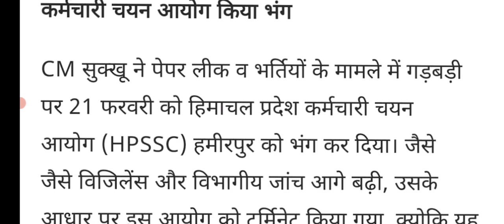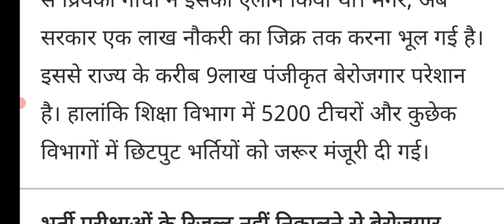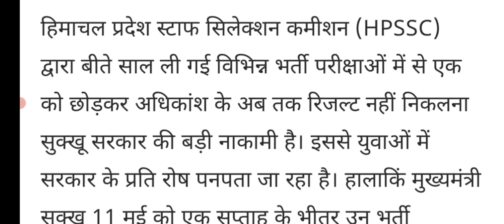Himachal : रोजगार पे सरकार फेल || नई भर्तियां तो छोड़ो पुरानी भर्तियों के रिजल्ट भी नही दे पा रहे